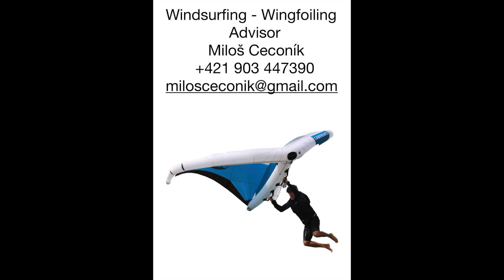Sport Healing and Training Caboverde Adventure 2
wing foiling praxis and training